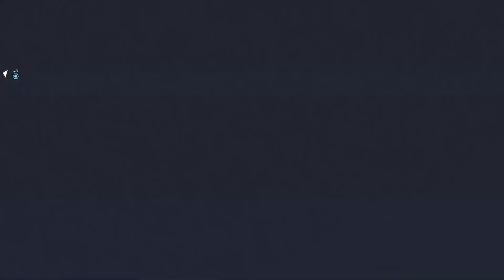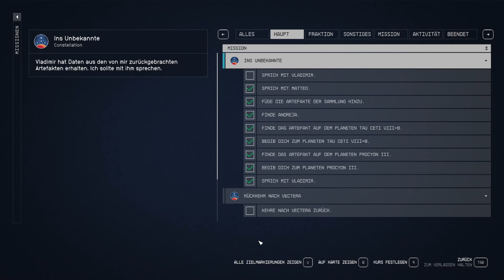Starfield 💫 #036 - Ins Unbekannte (Story)